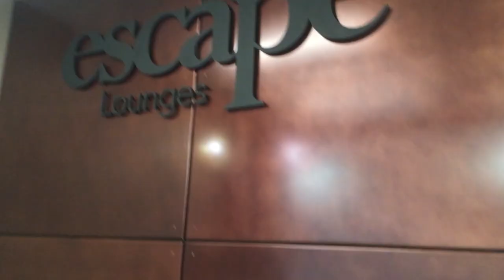NEW Escape Lounge at Sacramento (SMF) Airport!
TFW you drive for hours to catch a flight, and find out there's a NEW airport lounge that just opened the day before!  The lounge is small, but has lots of seating, power outlets, work areas, plenty of food for the size, and a full bar!

Access with American Express Platinum cards.